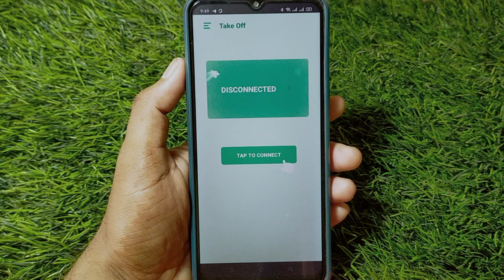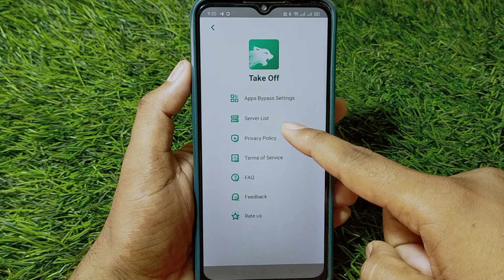takeoff proxy app kaise use kare || how to use takeoff proxy app